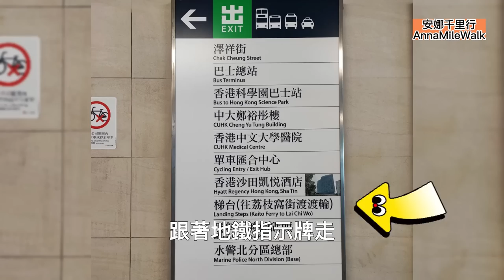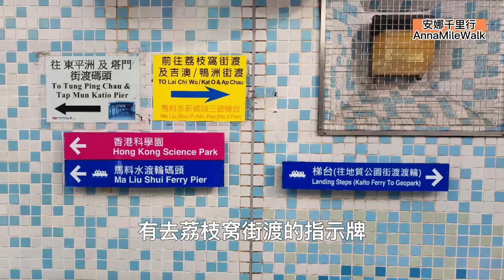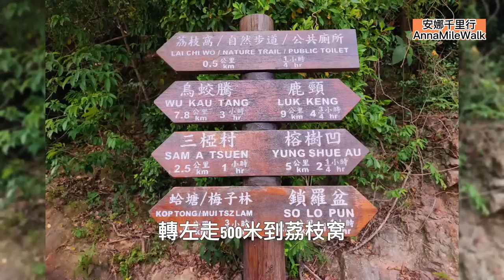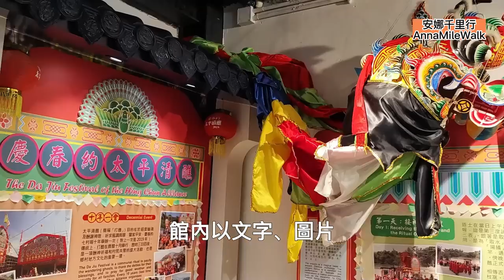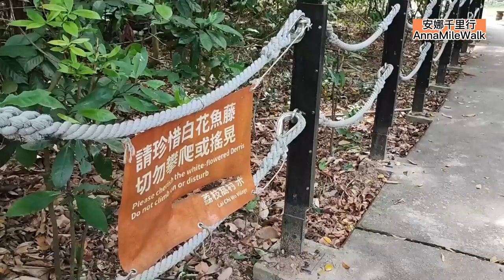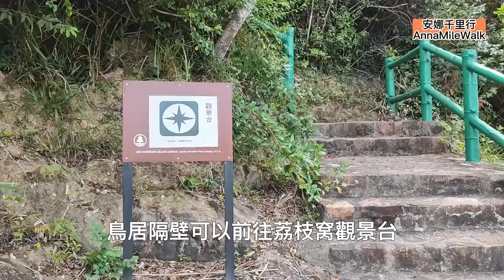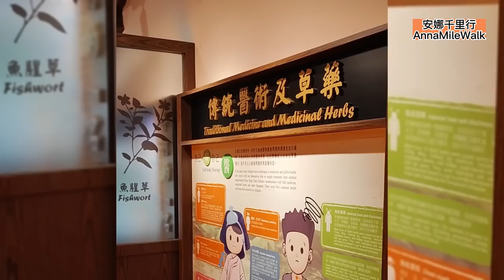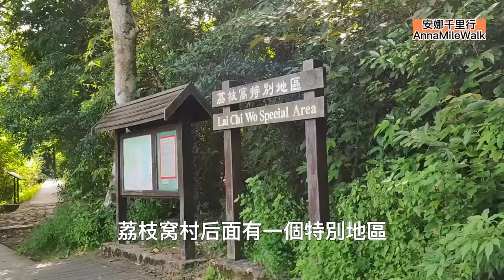絶美的紅樹林, 風景迷人的海岸魚塘 | 清浄悠然的田園風光, 獨特的客家圍村#香港好去處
荔枝窩一日遊, 行山路線推介 | 紅樹林海岸靚絶風景, 拍照好去處 | 特色客家圍村輕鬆遊, 香港景點力推 | 百年古樹, 生態探秘

荔枝窩村已有300多年歷史, 新界東北地區歷史最悠久, 最具規模及保存最完好的客家圍村之一。村內有曾姓和黃姓兩族人, 是比較少見的雙姓客家村落。

1950年代是人口的全盛時期, 居民近千人。20世紀50至70年代, 隨著香港農業的式微, 大部分荔枝窝村民紛紛放棄農耕生活, 移居英國等歐洲國家或搬到市區生活。曾經的良田逐漸長满了荒草。有特色的客家房屋, 也因人去樓空, 得不到及時的維修也倒塌。

荔枝窩的鄉郊環境因為人口的流失也改變, 流傳幾百年的傳統文化更有不能傳承下去的危機。 2011年, 香港鄉郊基金推動鄉郊文化保育, 吸引部分原居民及城市人到荔枝窩村復耕, 從而引起各界人士的關注, 令這裡不僅恢復部分的農地, 更帶來周邊生態的保護。

想了解客家歷史文化的, 可以到小瀛故事館、華懋荔枝窝故事館和荔枝窝文化館, 透過文字、圖片、實物和模型, 深入了解這個典型客家圍村的發展歷程和傳統文化。

喜歡拍照郊遊行山的, 可以到荔枝窩自然步道走一圈, 一大片的紅樹林和印洲塘海岸公園景色一定能讓你拍出很多的美照。

對百年古樹有興趣的, 不妨到荔枝窩特別地區, 探訪三棵形狀各異的老樹。它們除了令人驚嘆大自然植物界的奇妙, 也讓人感受到客家人對自然界的敬畏。有有緣的話, 還可以看到各種稀有的植物和動物。

來到荔枝窝當然不要錯過, 客家的房屋建築。 直巷和橫巷的佈局好過很多現代城市, 井然有致, 四通八達。

Stunning coastal fish pond
Mangrove with amazing pictures taken from every angle
Hundred year old trees with different shapes
A peaceful pastoral scene
Where to go today?
Take a ferry to Lai Chi Wo in the New Territories

Lai Chi Wo Village has a history of more than 300 years. It is one of the largest and best preserved Hakka villages in the northeast of the New Territories, Hong Kong. There are Tsang and Wong people in the village, which is a rare Hakka village with two surnames in Hong Kong.

The 1950s was the heyday of the population, with nearly 1000 residents. In the 1950s and 1970s, with the decline of agriculture in Hong Kong, most villagers in Lai Chi Wo gave up farming and moved to European countries such as the UK or urban areas. The once fertile fields are gradually covered with weeds. The distinctive Hakka houses also collapsed without timely maintenance because they were empty.

The rural environment of Lai Chi Wo has also changed due to the loss of population, and the traditional culture that has been handed down for hundreds of years is even more critical. In 2011, the Hong Kong Countryside Foundation promoted rural cultural conservation and attracted some original residents and urban residents to the Lai Chi Wo Village for rehabilitation, which attracted the attention of people from all walks of life. It not only restored part of the agricultural land here, but also brought about the protection of the surrounding ecology.

If you want to know the history and culture of Hakka, you can go to Siu Ying Story Room, Chinachem Lai Chi Wo Story Room and Lai Chi Wo Cultural Hub to deeply understand the development process and traditional culture of this typical Hakka Village through words, pictures, objects and models.

Those who like to take photos for hiking in the mountains can take a walk on Lai Chi Wo Nature Trail. A large area of mangroves and the scenery of Yan Chau Tong Marine Park will certainly enable you to take many beautiful photos.

If you are interested in centuries old trees, you can visit three old trees with different shapes in Lai Chi Wo Special Area. They not only amaze the wonders of the natural plant world, but also make people feel the awe of the Hakka people towards the nature. If you are lucky enough, you can also see all kinds of rare plants and animals in Special Area.

Don't miss the Hakka houses when you come to Lai Chi Wo. The layout of straight alleys and cross alleys is better than that of many modern cities.